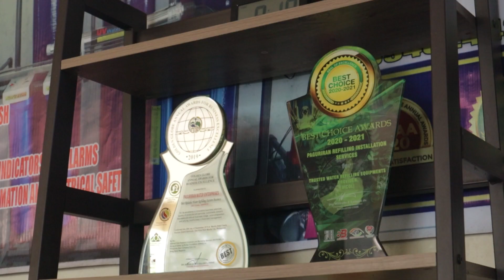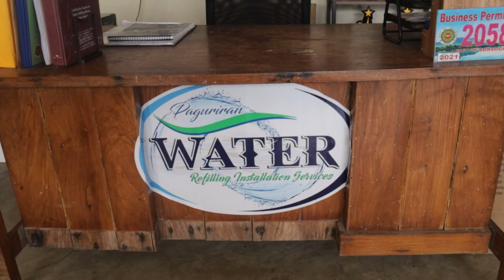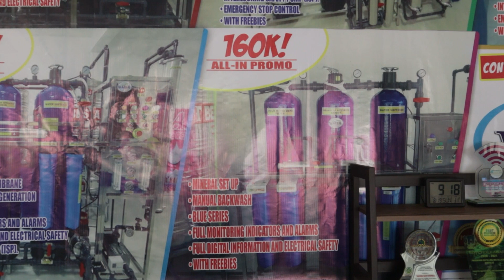USAPANG OTO w/ Mr. ISIDRO DAWAL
Why hyundai eon?
Why strada?
Nagsisi ka ba sa sasakyan na binili mo?
Advantage and disadvantage
Cost of maintenance
Casa or sa labas?
Manual or automatic
Usapang strada
Paano ba ako mkakabili?
Usapang negosyo?
Magkano ba mgpatayo ng water refilling station?